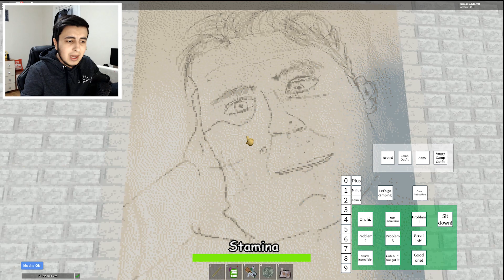PANDA KORKUNÇ ÖĞRETMEN BALDİ İLE SINAV YAPIYOR - ROBLOX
PANDA KORKUNÇ ÖĞRETMAN BALDİ YE DERS VERİYOR BAKALIM BALDİ SINAVI GEÇEBİLECEK Mİ BALDİ